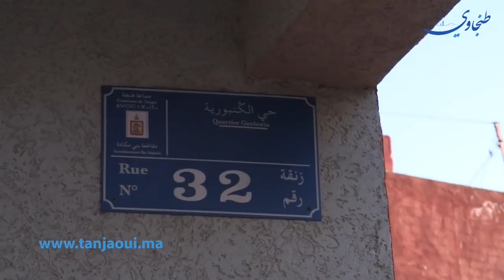قنينة زجاجية وكلاب مفترسة اعتداء وكريساج على رب اسرة بطنجة